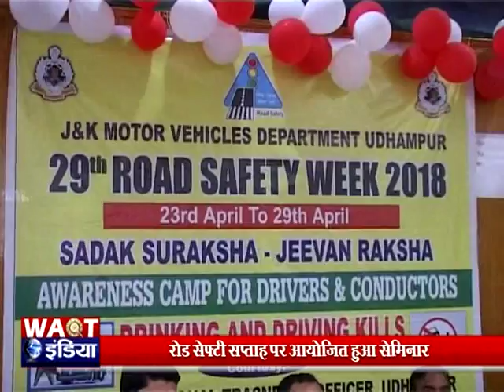रोड सेफ्टी सप्ताह पर आयोजित हुआ सेमिनार